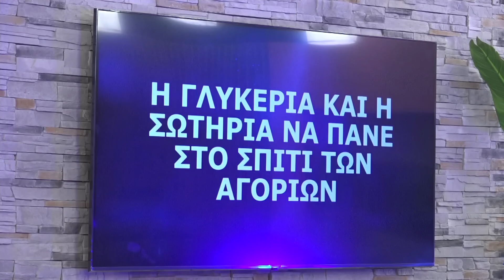Μεγάλος καυγάς μεταξύ των αγοριών! | Επεισόδιο 39 | Power Of Love 💘 | Σεζόν 3